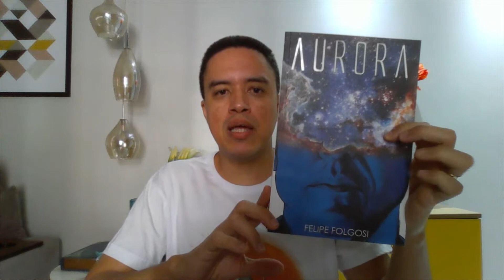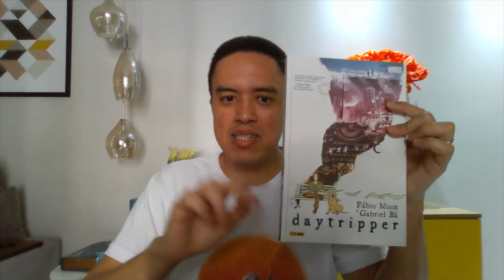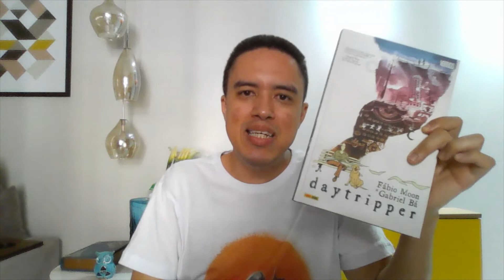Minhas leituras de 2021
Dando uma geral em alguns dos livros mais interessantes e marcantes que li em 2021.